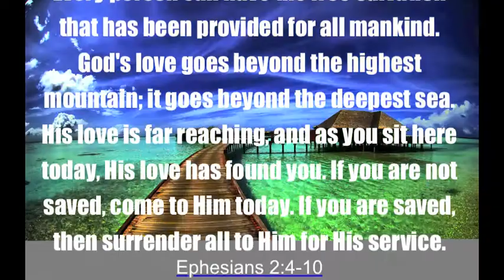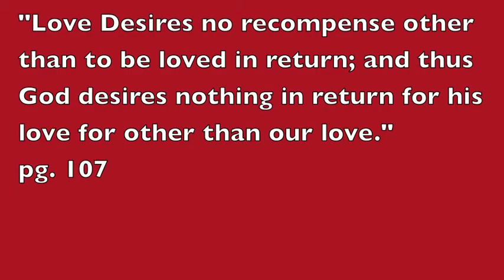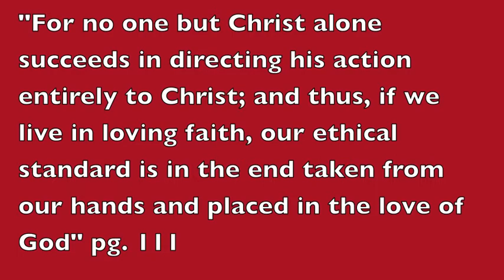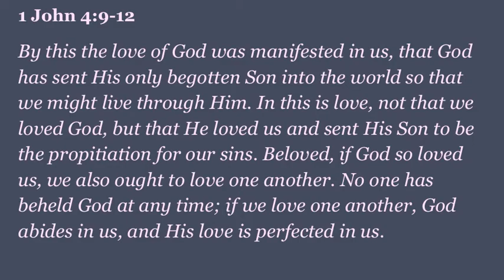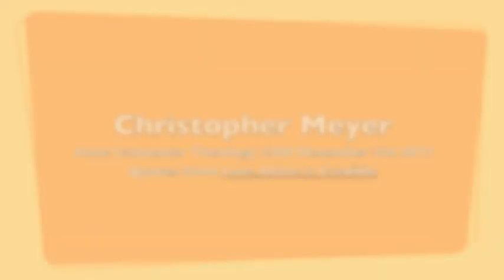Theology Project 2300: God's Love (Love Alone is Credible)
Final project, Love Alone is Credible by Balthasar, Theme Gods Love